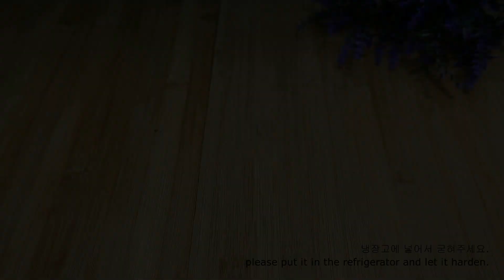아이스크림 맛 곶감, 만들기도 쉽고, 맛도 좋고, 예뻐요..간식으로 최고!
*크림 곶감
 쫀득한 곶감에 크림 치즈, 호두를 넣어 만든 디저트.
 간단하게 만들어 냉동고에 얼려서 한 개 씩 꺼내 먹는 재미.
 건강하고, 맛도 좋은...간식으로 최고예요.

 맛있는 간식으로 오늘 하루 행복하세요.